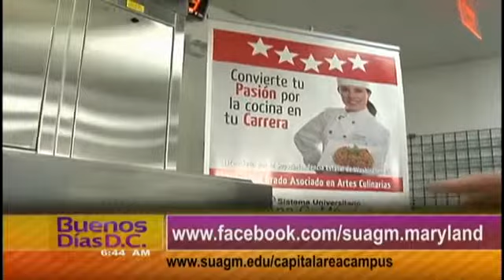Obtenga un título en artes culinarias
(Entravision) Washington D.C. - El chef Roberto Rosario del Sistema Universitario Ana G. Méndez nos explica los grados universitarios en artes culinarias.